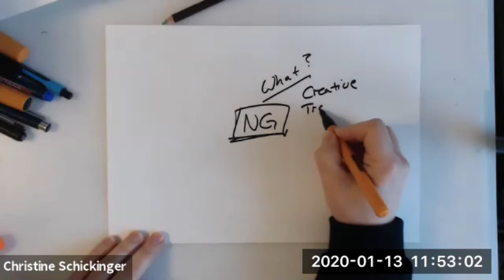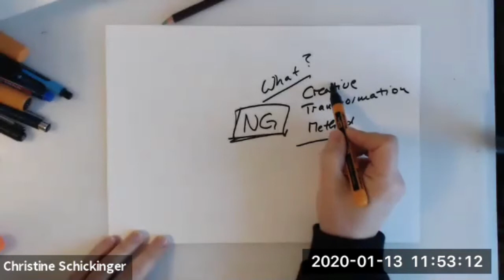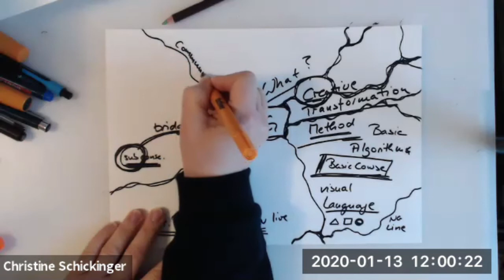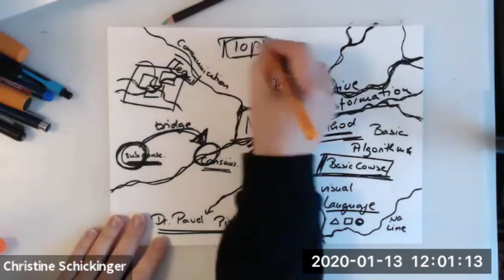NeuroGraphica Introduction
NeuroGraphica Basics - What is NeuroGraphica?